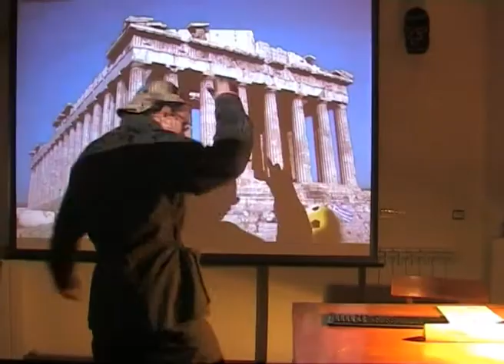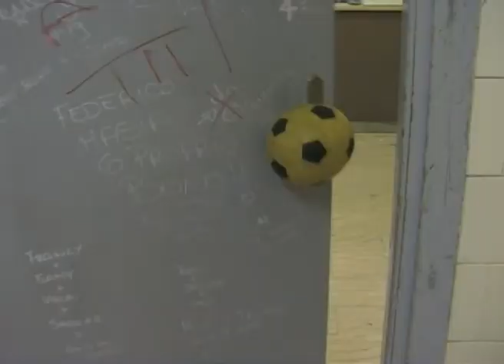S'Entitola [BACKSTAGE] - Errori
"S'Entitola - The Movie" BACKSTAGE.
Gli errori sul set!
Pippo Franco - Chi chi chi co co co.